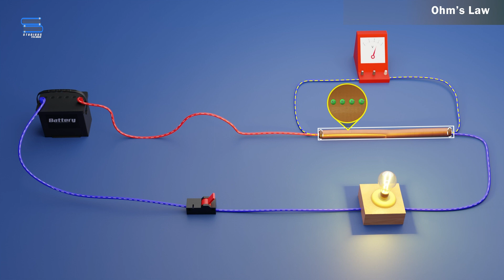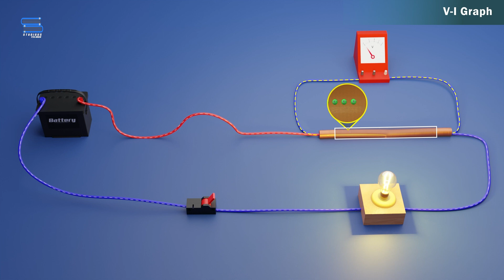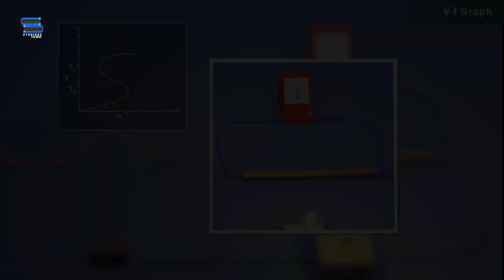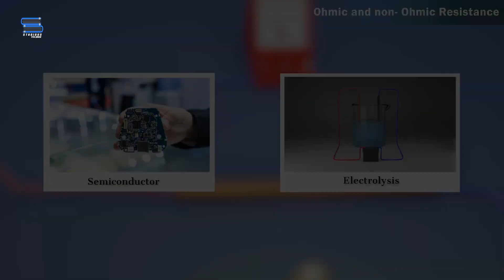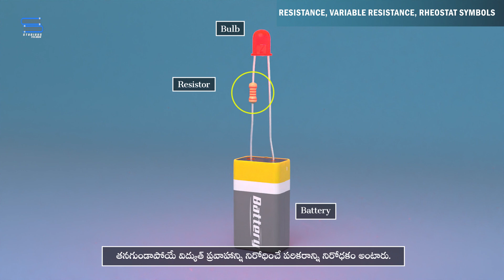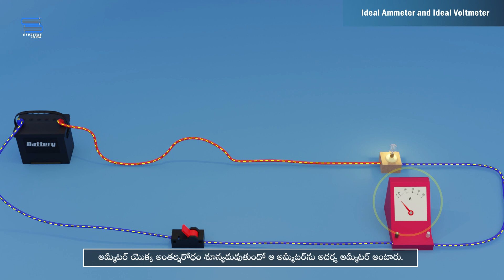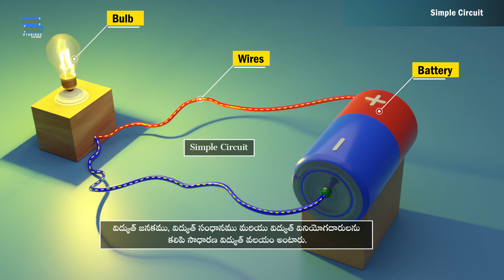ఓమ్ నియమము, – Ohm's Law, Electric Circuit | Current Electricity | Physics Telugu | Class 12 | Inter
Hello today we're going to explain about ఓమ్ నియమము, విద్యుత్ వలయం  – Ohm's Law, Electric Circuit from the chapter Current Electricity from class 12 Physics Telugu. This video can also help Intermediate Telugu 2nd year students.
These are the following topics covered in this video:
• Ohm’s law – ఓమ్ నియమం
• Significance of temperature – ఉష్ణోగ్రతా ప్రభావం
• Ohmic and non ohmic resistance -
• నిరోధం, చరనిరోధం, రియోస్టాట్ల గుర్తులు
• Symbols for Ammeter, Voltmeter, switch, bulb
• ఆదర్శ అమ్మీటరు మరియు ఆదర్శ వోల్ట్ మీటరు
• Single circuit – సాధారణ వలయం
• Ohm’s law circuit – ఓమ్ – వలయం